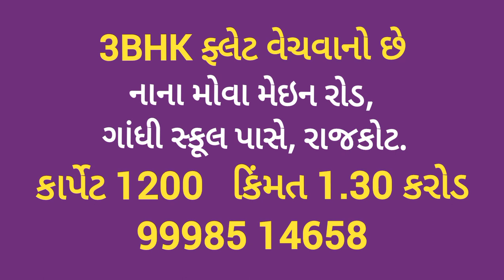R002379 3BHK, 4BHK Flats for sale, 2BHK Flat, Office for rent, Rajkot Modern estate, Atul Surani